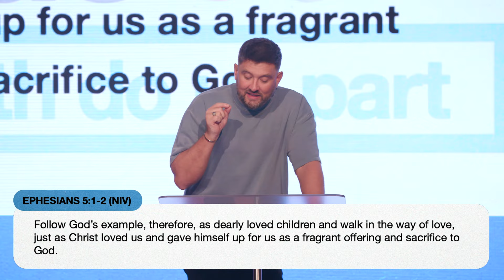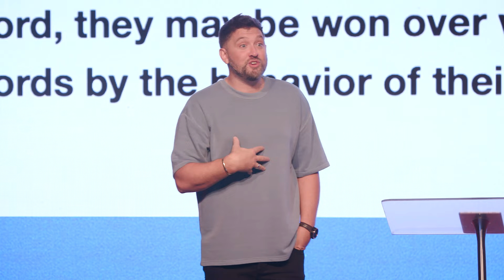Till Death Do Us Part (James Aiton) // Favor Church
🙏 If you have any prayer requests, we'd love to pray with you!

🙋 Is it your first time? We have a special gift waiting for you to welcome you to our family.

🔥 Join us at Crowne Plaza, Manila Galleria for live services every Sunday at 10AM, 1PM (Taglish), and 4PM.